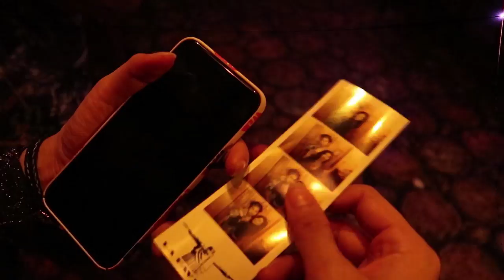KVLOG41 - DAY 3 BALI, PARTY MADNESS IS ON!